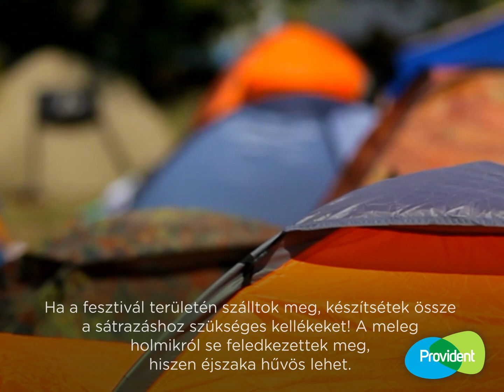Okos tippek a fesztiválszezonra - Provident Magyarország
Fesztiválozni és pénzt spórolni? Igen, lehetséges! Mutatunk is hozzá pár egyszerű trükköt!

A Provident könnyen betartható, egyszerű és okos megtakarítási tippjeivel segít átvészelni a mindennapokat. Segítünk a spórolásban!

A Provident Pénzügyi Zrt. a személyi kölcsönök piacának meghatározó szereplője. Rövid futamidejű, kis összegű kölcsönöket nyújt banki átutalás útján.